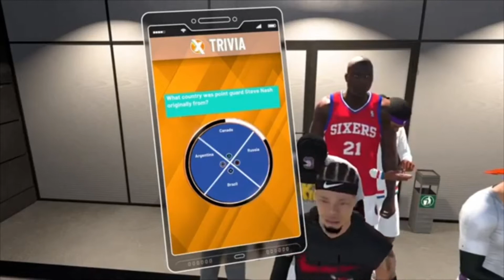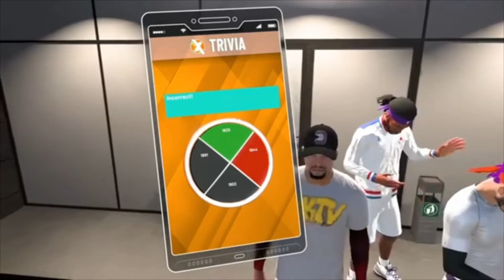The Fairy Odd Poof -2k20 Pro Am 3s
I make Gaming Videos but also Vlog Sometimes But every Video I make will Be Fire